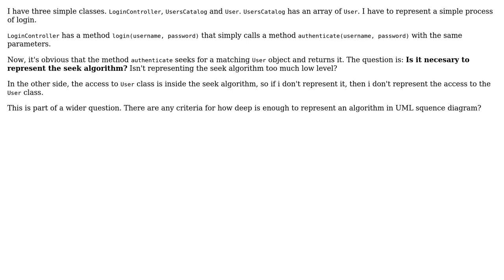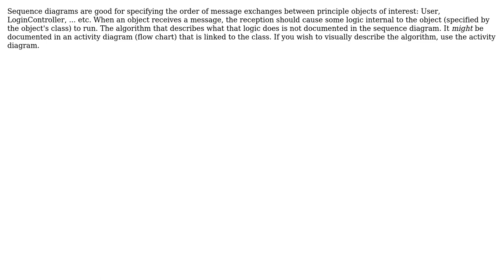Software Engineering: How deep is enough to represent an algorithm in UML sequence diagram?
With thanks & praise to God, and with thanks to the many people who have made this project possible! | Content (except music & images) licensed under CC BY-SA | Music | Images & others | With thanks to user user144552 user sanfilippopablo user kmiker and the Stack Exchange Network Trademarks are property of their respective owners. You are responsible for your own actions.